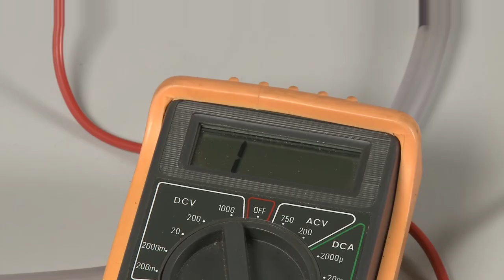How to check _Dishwasher_ pressure _sensor